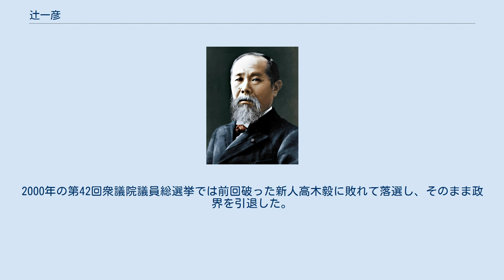辻一彦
辻 一彦（つじ かずひこ、1924年12月10日 - 2008年9月5日）は、日本の政治家。
参議院議員（1期）、衆議院議員（5期）を務める。
福井県遠敷郡口名田村（現・福井県小浜市）谷田部出身。
 1941年千葉農業専門学校（千葉大学園芸学部の前身）を卒業し教師や農業講習所講師経て1971年の第9回参議院議員通常選挙で日本社会党公認で福井県選挙区で当選。
1977年の第11回参議院議員通常選挙で落選。
 1983年の第37回衆議院議員総選挙無所属で出馬、当選を果たすも後に社会党を除名される。
 1985年、院内会派「社会党・護憲共同」に参加、1986年第38回衆議院議員総選挙では社会党推薦で再選し、同年12月復党。
 1993年、社会党シャドーキャビネットの農林水産委員長に就任（前任は村沢牧）。
 社民党から旧民主党の結党を経て民主党の結成に参加。
翌年9月の民主党代表選挙では横路孝弘の推薦人となる。
 小選挙区比例代表並立制に移行した1996年の第41回衆議院議員総選挙では福井3区から出馬し当選。
2000年の第42回衆議院議員総選挙では前回破った新人高木毅に敗れて落選し、そのまま政界を引退した。
2008年9月5日肺炎で死去。
叙正四位。